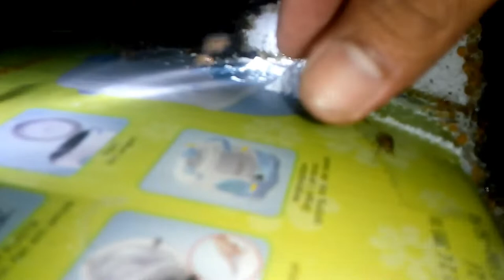Kapan Idealnya Memindahkan Lebah Madu APIS CERANA, Ini Waktunya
Kapan waktu yang tepat untuk memindahkan lebahmadu, lebahliar, apiscerana ke dalam kotak budidaya.

Idealnya, memindahkan lebahmadu, lebahliar, apiscerana ke dalam kotak budidaya pada pagi atau siang hari.

Jangan memindahkan lebahmadu, lebahliar, apiscerana pada waktu menjelang magrib.

Andai ratulebah telah kita dapatkan, namun untuk koloni lebah dalam menemukan keberadaan ratulebah yang kita kurung, mereka membutuhkan waktu sekira 30-60 menit kemudian, untuk bisa menemukan

Apabila lebahnya itu bersarang di dalam rumah, maka akan mengakibatkan lebahnya beterbangan di rumah, dan pastinya akan mengganggu pemilik rumah. Karena lebah akan mengerubuti cahaya lampu.